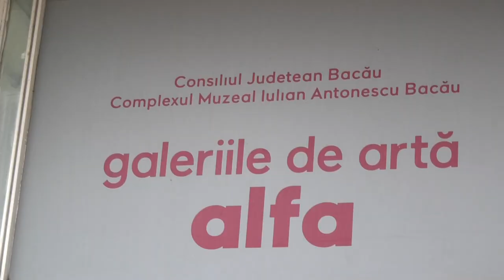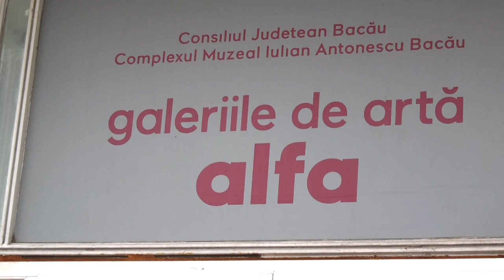STIRILE ACUM TV | 30-31.01.2024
DEZVOLTAREA INFRASTRUCTURII DE APĂ SI APĂ UZATĂ ÎN MUNICIPIUL ONEȘTI  ÎN PERIOADA  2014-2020- UN PROIECT AMBIȚIOS

GENERAȚII, GENERAȚII… – ÎNTÂLNIRE ÎNTRE TRECUT ȘI PREZENT LA GALERIA ALFA BACĂU

O CASĂ S-A FĂCUT SCRUM LA HEMEIUȘ